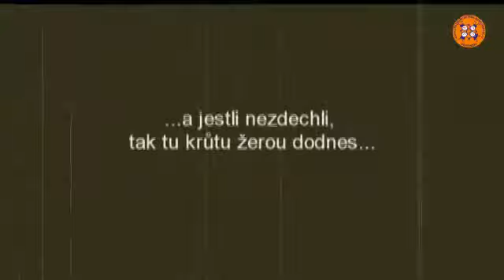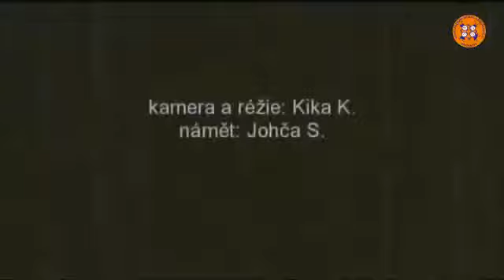Dětská televize ABCD TV: Přijď si natočit vlastní film! 2/3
„Přijďte si natočit vlastní film -- zvali lektoři Centra mediální výchovy děti v den pololetních prázdnin k nám na Domeček. Nabídky využilo bezmála 30 zájemců o filmování. Děti se rozdělily do tvůrčích skupin a dostaly za úkol pod vedením dospělých natočit šot o délce cca 3 minuty. Tématem byl Svět očima psa.